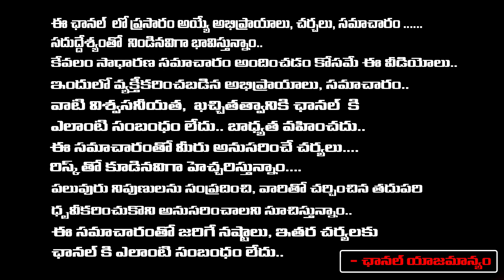ప్రియుడి మోజులో తల్లి.. | Tragedy Incident in Maharashtra | Redtv Talkies